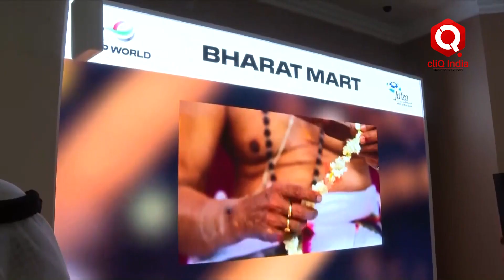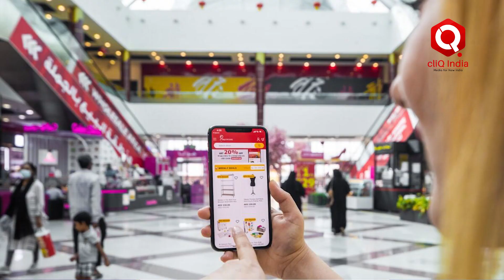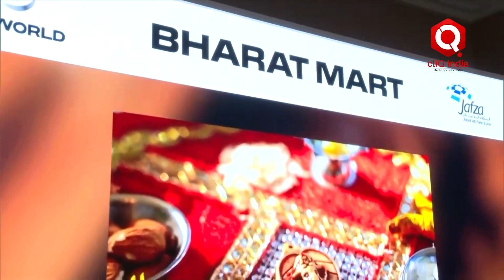UAE में बना Bharat Mart China को देगा टक्कर | What is Bharat Mart? | Dragon Mart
अगर आप दुनिया के किसी भी कौने में हैं...तो अब आपके लिए भारत के किसी भी सामान को मंगाना आसान हो जाएगा...दरअसल प्रधानमंत्री मोदी ने अपनी यूएई यात्रा के दौरान भारत का मेगा प्रोजेक्ट ...भारत मार्ट का inauguration किया... इस प्रोजेक्ट के साल 2025 में पूरा होने की उम्मीद है..और अगले साल ही ये operational भी हो जाएगा...अब क्या है ये भारत मार्ट... indian products को किस तरह से benefit कर सकता है...और कैसे आत्मनिर्भर भारत innitive के लिए एक बड़ा कदम है...और finally  हम जानेंगे कि कैसे China के already existing और successful dragon mart…आइए समझते हैं...